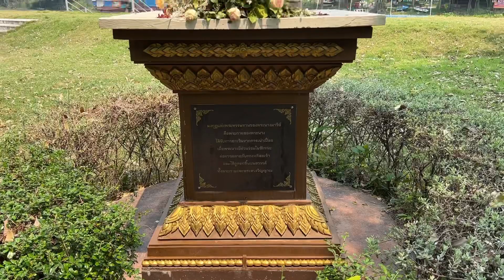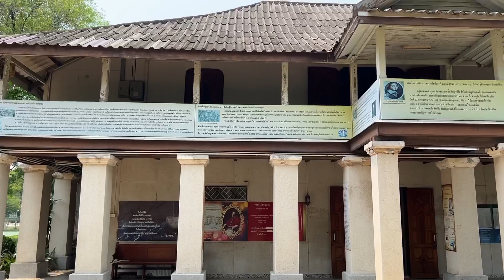วัดนักบุญยอแซฟ อยุธยา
เมื่อเจ้าให้อภัยได้ เจ้าจะยังรักเป็น และถ้าเมื่อเจ้ารักเป็น พระเจ้าก็จะให้อภัยเรา อาเมน
 วัดนักบุญ​ยอแซฟ​เป็นโบสถ์​คริสต์​นิกายโรมันคาทอลิก​แห่งแรกในกรุงศรีอยุธยาสร้างในสมัยสมเด็จพระนารายณ์​เป็น​สถาปัตยกรรม​ที่สวยงาม